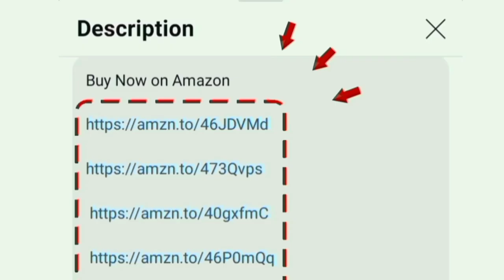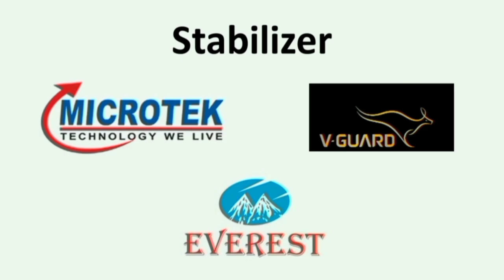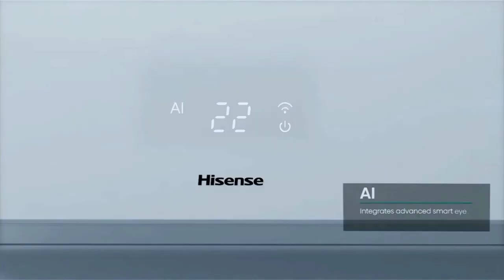Hisense AC 2024 Model Review தமிழ் | Inverter Split Air Conditioner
1.5 Ton 3 Star
1.5 Ton 5 Star

1 Ton 3 Star
2 Ton 3 Star

00:00 Introduction
00:16 features - super quick chill
01:34 stabilizer free operation
02:29 warranty
02:39 value for money

Hi friends in this video contains a full review of Hisense Inverter Split AC (Copper Condenser 4 in 1 Convertible with Intelligent 4 modes fan dry cool auto PM 2.5 filter Anti corrosion Self Clean 2024 Model AS-18TR4R3BP1 White with Chrome Deco Strip) its an best budget price air conditioner brand in 2024 tamil. providing good services for customer in india especially tamilnadu chennai  all over locations.

High quality and long lasting product. less maintenance cost and low power consumption electricity bill because of power saving mode. it have unique features that is quick chill sleep and intelligent inverter mode wifi enabled option. it will produce cooling by ai sensing room temperature with low noise level. in warranty point of view mean 1 year on product - 5 years on PCB and 10 years on compressor.

Model Number: AS-18TR4R5AP1 AS-22TR4R3AP1 AS-12TR4R3BP1
usage: hall bedroom shop store showroom office
room size: small medium large

Sold by Dawntech Electronics Private Limited Seller
Uploaded by chrome tech official channel tamil and honest review given.
Updated today: 28th may 2024